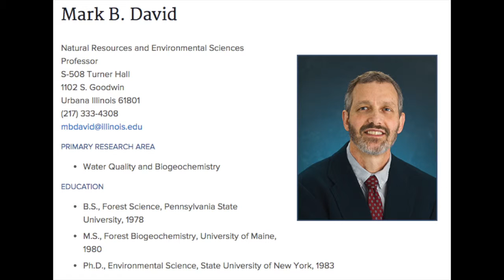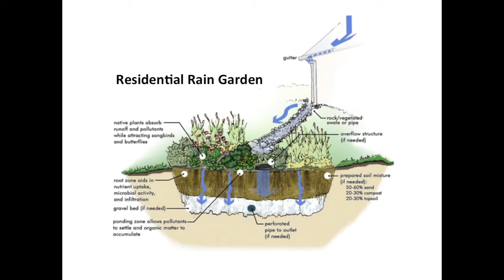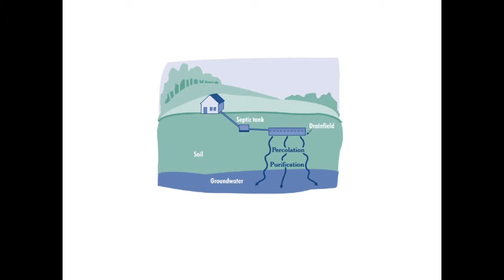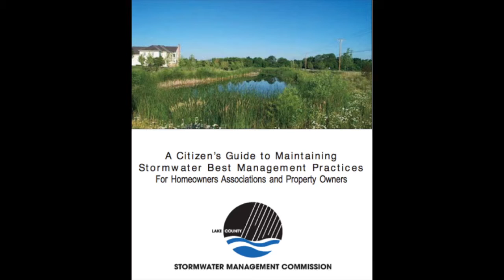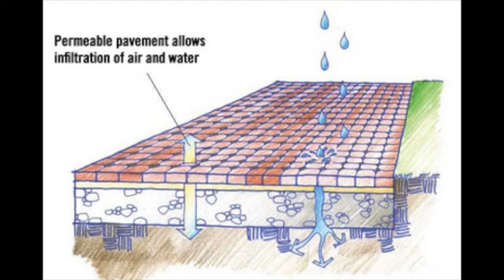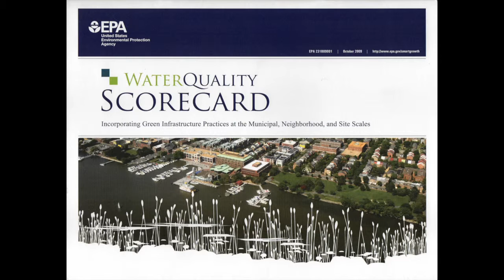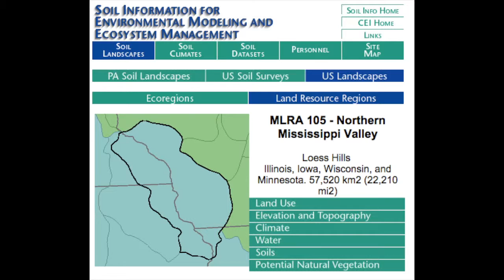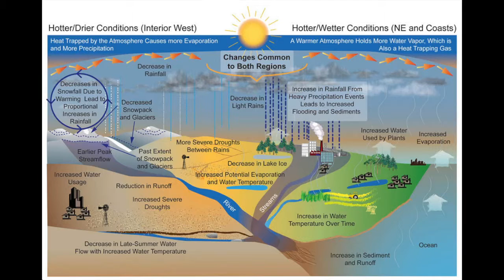Overview of BMPS